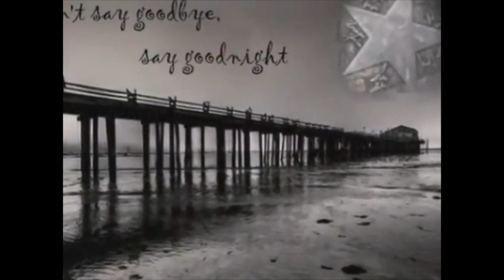🎤🎶 Universe & Mirek Breguła ♫"Nie płosz nadziei"♫ 2005.